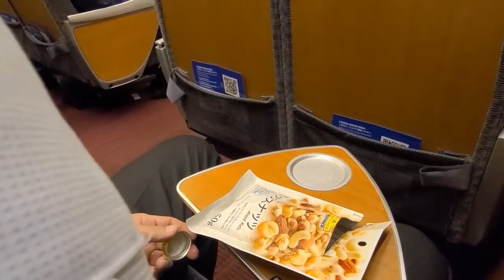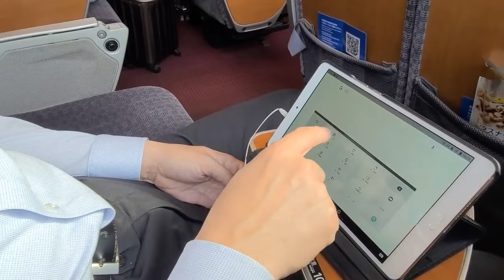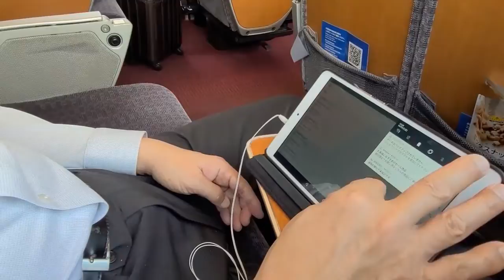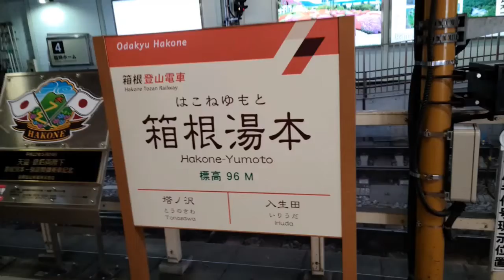ロマンスカー乗車